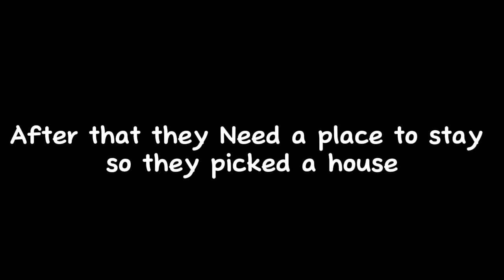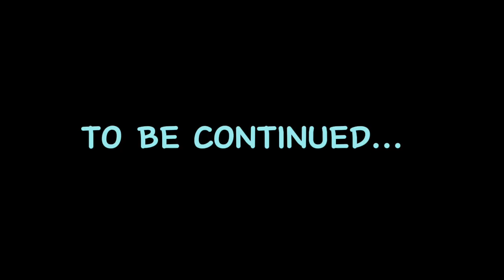Melon War 2 - Episode 2 - Melon playground